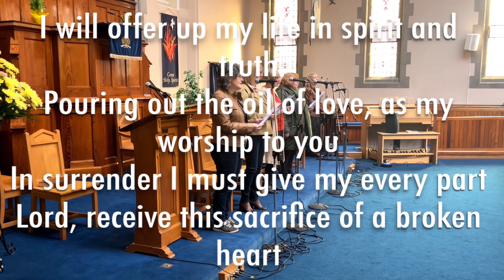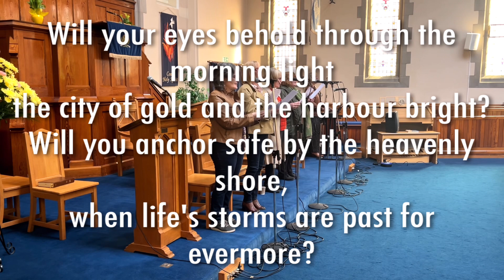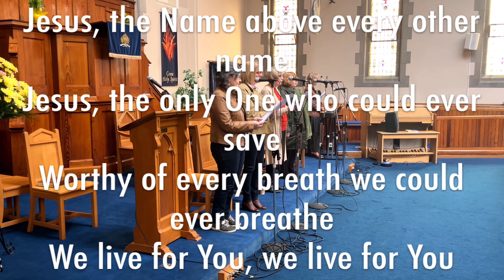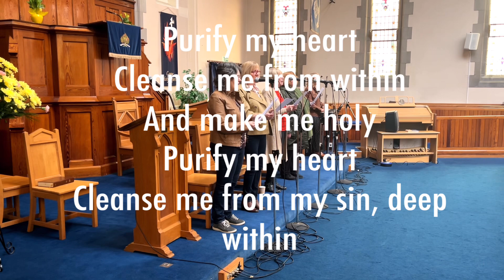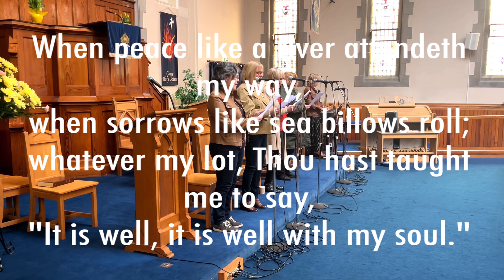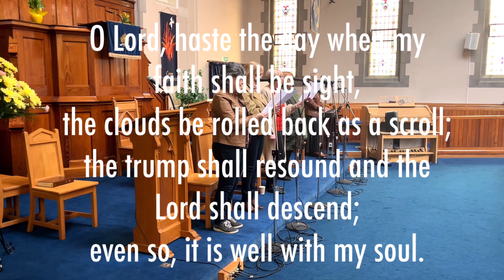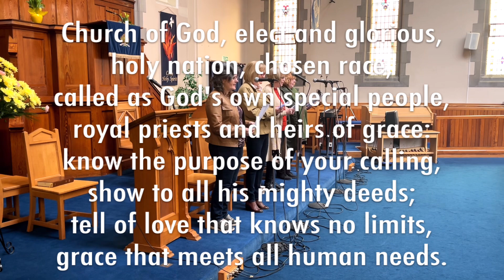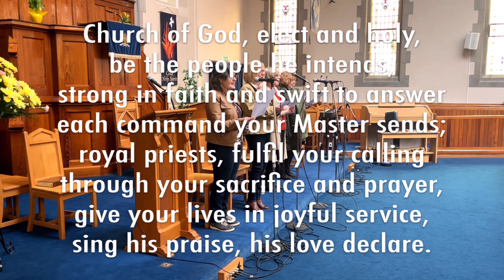2024 04 21 Worship Praise Group 1 Cor 14.